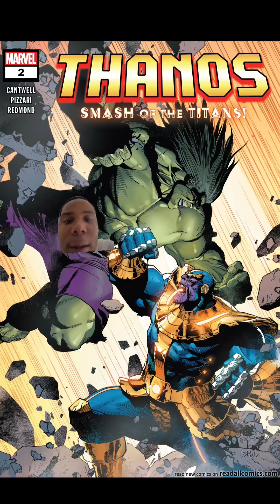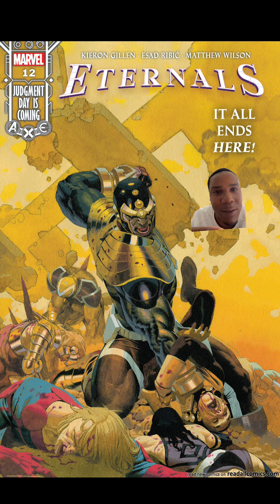How Thanos Remade The Marvel Universe Into A Simulation And Became God And A Marvel Reset Coming.?